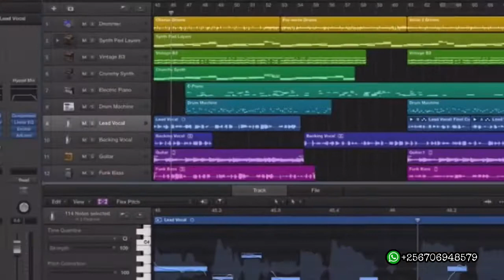Silina Mpale - Sugar Veper & Mafie (Official R Video) Latest Ugandan New Music 2022